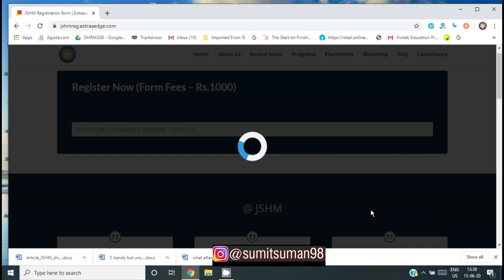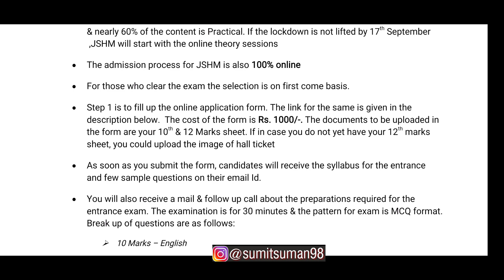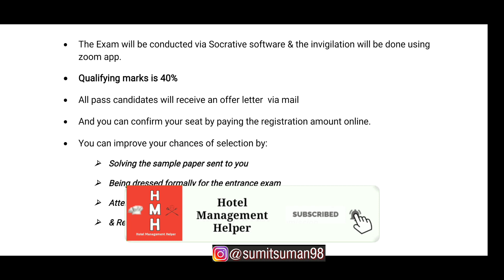ADMISSION OPEN AT JSHM 2020 | How to get Admission ? JINDAL SCHOOL OF HOTEL MANAGEMENT